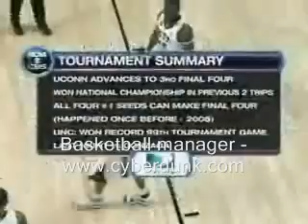Cyberdunk.com NCAA Awesome game here. 28/03/09 video ends score: 48:47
Td: Cheappencilxz
Cd: Cheappencil